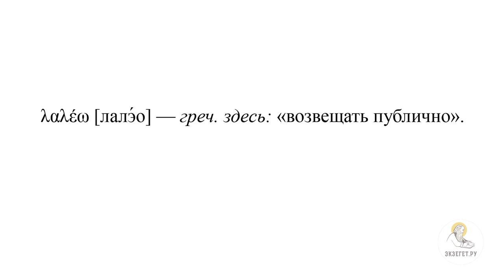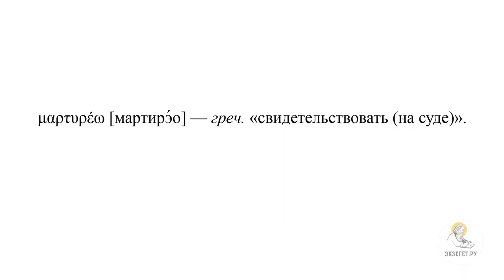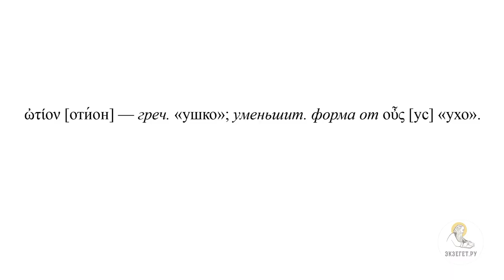Суд над Христом у первосвященников (Ин.18:13-27). Протоиерей Димитрий Юревич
Команда Экзегет.

🔸 Об аресте Господа в Гефсиманском саду
🔸 О том, почему Господа сначала ведут к отставному первосвященнику Анне
🔸 О роли первосвященника Каиафы в происходящем
🔸 О следуемых за Иисусом Его учеников
🔸 О том, в чем обвиняли Господа Иисуса Христа
🔸 О том, кого из учеников пустили во двор Первосвященников
🔸 О ходатайстве Иоанна Богослова о проходе во двор Апостола Петра
🔸 О вопросе служительницы Апостолу Петру
🔸 Об ответе Апостола Петра
🔸 О том, почему Апостол Петр отрекся от Господа при этом вопросе
🔸 О том, что было холодно и служители разожгли огонь
🔸 О том, что Апостол Петр приблизился к огню, погреться
🔸 О внутреннем состоянии Апостола Петра
🔸 О допросе Первосвященника
🔸 О том, как пытался представить Иисуса Первосвященник
🔸 Об ответе Иисуса Христа Первосвященнику
🔸 О том, что Господь не упоминает учеников, чтобы вывести их из под удара
🔸 Об апеллировании Господом к праву призвать свидетелей
🔸 Об ударе Иисуса Христа служителем
🔸 О неформальном допросе Господа у Анны
🔸 О реакции Иисуса Христа на удар служителя
🔸 О другом переводе этого момента
🔸 О надуманности обвинений Анны
🔸 О втором вопросе служителей к Апостолу Петру и втором отречении Петра
🔸 О еще одном вопросе раба, родственника Малха первосвященника к Апостолу Петру
🔸 О специфичном термине "ушко", используемом Иоанном Богословом
🔸 Об указании русского филолога Соболевского на утрату уменьшительных форм своего значения
🔸 О третьем отречении Апостола Петра
🔸 О том, что Господь находился неподалеку и посмотрел на Апостола Петра
🔸 О раскаянии Апостола Петра и его уходе из двора Первосвященников
🔸 О типологии искушения, испытания человека
🔸 О противостоянии человека греху
🔸 О поступке Апостола Петра
🔸 О выходе из цепочки греха для человека